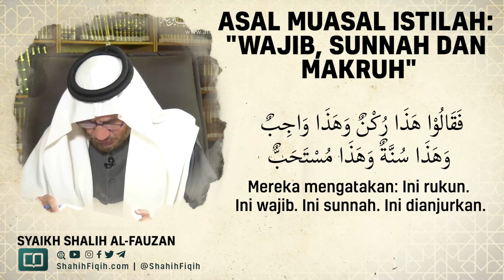Asal Muasal Istilah : "Wajib, Sunnah dan Makruh" - Syaikh Shalih Al-Fauzan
Masalah-masalah khilafiyah adalah ruang lingkup ijtihad, karena tidak ada nashnya yang jelas dan tidak ada dalil yang shahih untuk menguatkan salah satu pendapat. Oleh karena itulah terjadi perbedaan pendapat di antara para imam yang terkenal. Hal ini biasanya berkaitan dengan masalah-masalah cabang syari’at (masalah furu’iyah). Hal ini tidak boleh diingkari dengan keras terhadap salah seorang mujtahid. Misalnya tentang bacaan basmalah dengan suara nyaring, bacaan di belakang imam, duduk tawarruk pada rakaat kedua, bersedekap setelah bangkit dari ruku, jumlah tabir pada shalat jenazah, kewajiban zakat pada madu, sayur-mayur, dan buah-buahan, berbuka karena berbekam, kewajiban membayar fidyah bagi yang sedang ihram karena lupa atau memotong rambut atau mengenakan wewangian karena lupa, dan sebagainya.

Tapi jika perbedaan itu tipis dan bertolak belakang dengan nash yang jelas, maka pelakunya diingkari jika meninggalkannya tapi pengingkarannya harus berdasarkan dalil. Misalnya tentang mengangkat kedua tangan ketika hendak ruku dan ketika bangkit dari ruku, thuma’ninah ketika ruku dan sujud dan setelah bangkit dari ruku dan sujud, bershalawat kepada Nabi shallallahu ‘alaihi wa sallam dalam tasyahud, wajibnya salam sebagai penutup shalat, dan lain sebagainya.

Adapun perbedaan pendapat dalam masalah akidah, seperti sifat tinggi dan istiwa, penetapan sifat-sifat fi’liyah bagi Allah Subhanahu wa Ta’ala, penciptaan perbuatan-perbuatan makhluk, peng-kafiran karena dosa, memerangi pemimpin, mencela para sahabat, sifat permulaan bagi Allah Subhanahu wa Ta’ala, berlebih-lebihan terhadap Ali dan keturunannya serta isterinya, keluarnya amal perbuatan dari cakupan keimanan, mengingkari karamah, membuat bangunan di atas kuburan, shalat di dekat kuburan, dan lain sebagainya. Yang demikian ini harus diingkari dengan keras, karena para imam telah sepakat pada pendapat para pendahulu umat, adapun perbedaan pendapat datangnya dari para pelaku bid’ah atau setelah tiadanya para imam pendahulu umat. Wallahu a’lam.
Al-Lu’lu al-Makin, dari Fatwa Syeikh Ibnu Jibrin, hal. 296-297

Sumber: Fatwa-Fatwa Terkini Jilid 2, Darul Haq Cetakan VI 2010